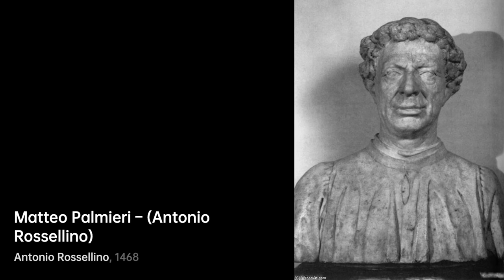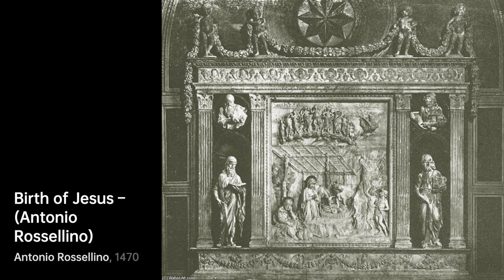Who is Antonio Rossellino｜Artist Biography｜VISART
Antonio Gamberelli, also known as Antonio Rossellino for his red hair, was an Italian Renaissance sculptor born in Settignano, now part of Florence in 1427. He was the youngest of five brothers, all of whom were sculptors and stonecutters. His formal training came from his older brother, Bernardo Rossellino, who was also a sculptor and architect. Antonio is believed to have studied under renowned sculptor Donatello, and was famous for the sharpness and fineness of his bas-relief.

A biography of Antonio Rossellino.artist Biography VIS VISART Antonio Rossellino